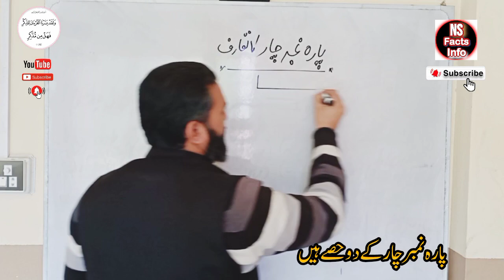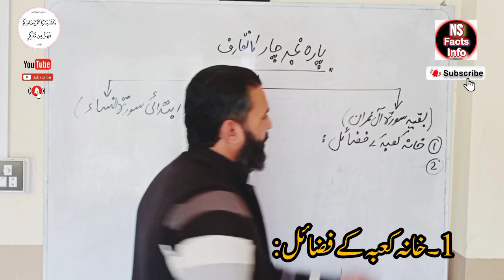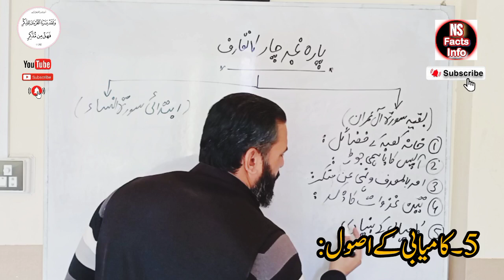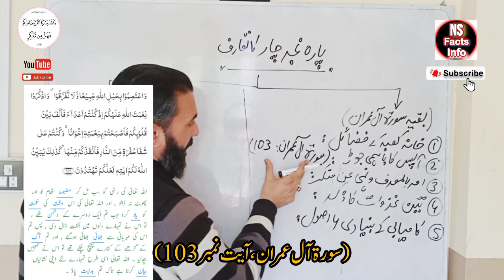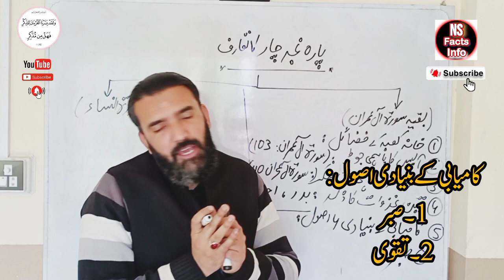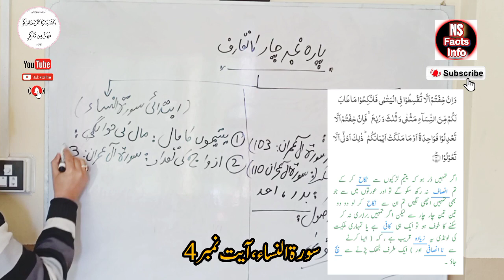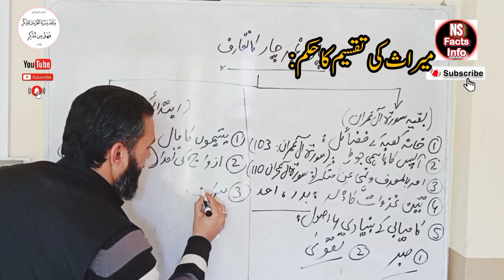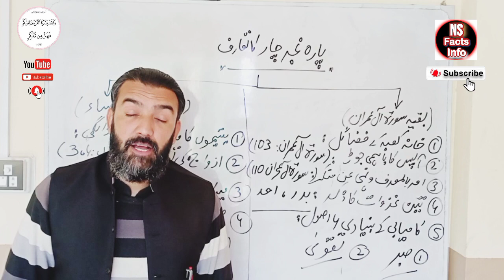Para No 4 Introduction | Dars e Quran e Kareem | NS Facts Info